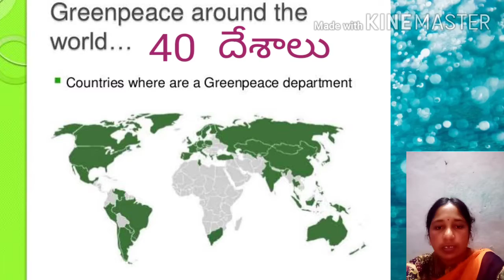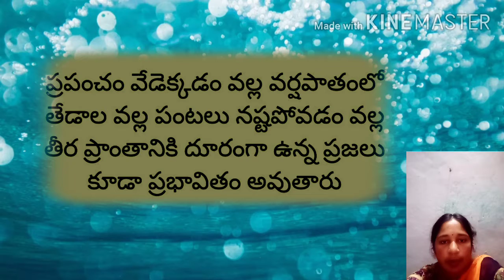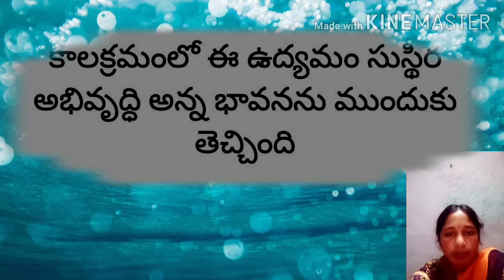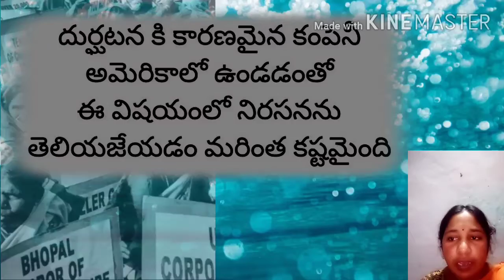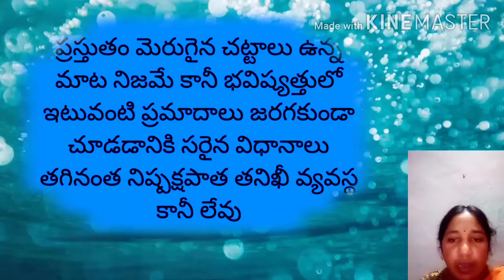సమకాలీన సామాజిక ఉధ్యమాలు